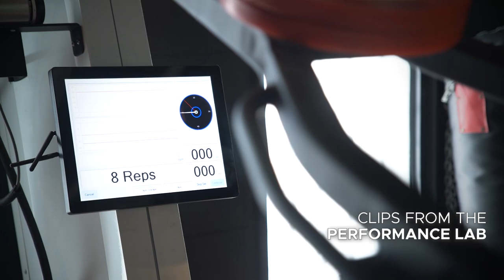Dr Tanvir Logani Welcome's Para Powerlifters at CRUMACO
We at Crumaco are thrilled to extend our heartfelt congratulations to the incredible Para Powerlifting champions who have shown remarkable strength, resilience, and determination in the face of challenges.

In this special video, we celebrate the extraordinary accomplishments of these talented athletes who have overcome barriers and showcased their indomitable spirit on the world stage. We are immensely proud to be part of a community that embraces inclusivity and diversity in sports.

As a leading Kinesiology and Sports Science training center, Crumaco is committed to empowering athletes of all abilities to reach their full potential. Our state-of-the-art facility offers top-notch training, personalized coaching, and cutting-edge sports science support.

Whether you're a Para Powerlifting champion or an aspiring athlete, Crumaco welcomes you with open arms.